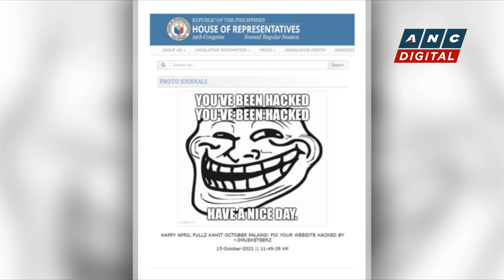DICT official: Hackers of gov't agencies local threat actors | ANC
Here are the stories on ANC's Headstart.